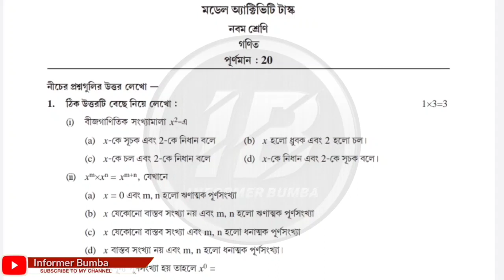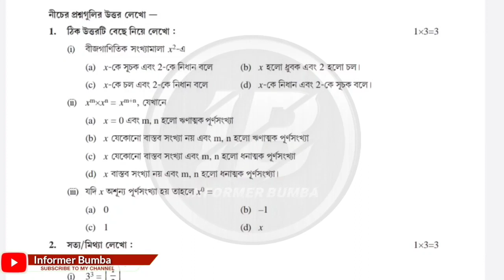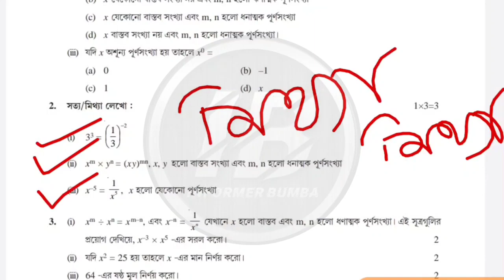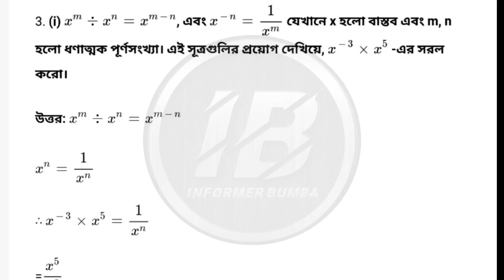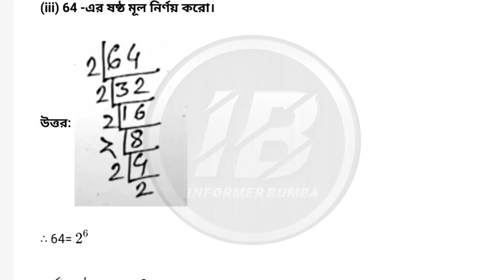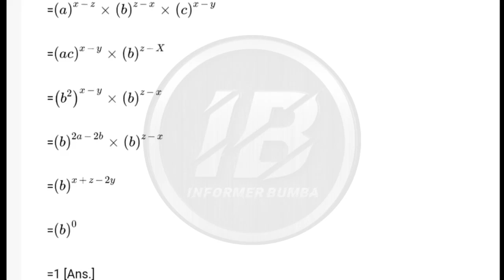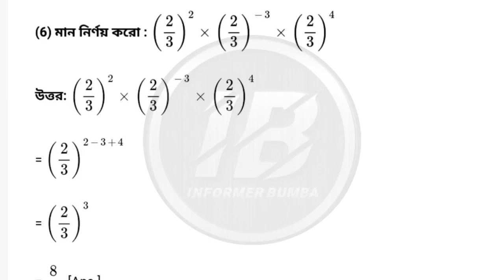Class 9 Math Model Activity Task February 2022।model activity task class ix math part 2 february new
model activity task class 9 math part 2 february 2022|class ix math  february part 2|
Class ix mathematics model activity task answer part 2 february 2022।Class 9 Mathematics february 2022।

Topic Covered ;

Westbengal School Class 9 Model Activity Task Part 2 February 2022।Class 9 Bengali Model Activity Task Part 2 February 2022।